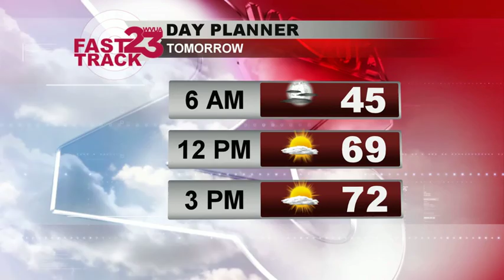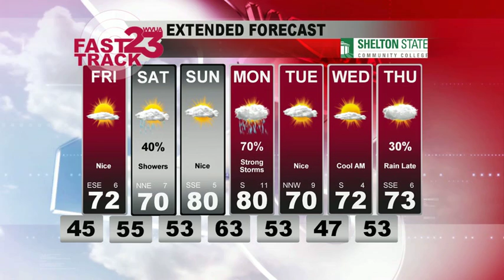Weather Webcast Thursday Oct 17